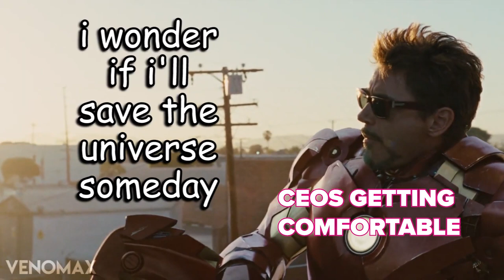Tech One, Two - Associations and Tech - S2 E10 - Pt. 1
EMPIST takes no ownership or share in any video, music, and other content used in this video.